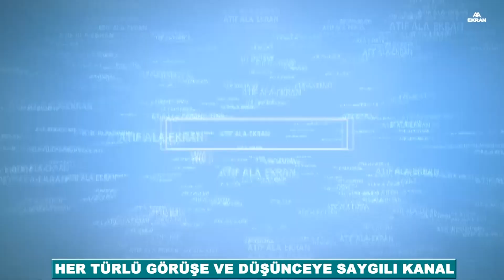SARIGÜL'DEN AF TEKLİFİ: BU AFFFIN ADI "100. YIL CUMHURİYET AFFI" OLSUN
Merhabalar ve iyi seyirler,  Atıf Ala-EKRAN kanalının çok değerli izleyicileri ve takipçileri. Öncelikle selam ve saygılarımı sunuyorum. Türkiye Değişim Partisi (TDP) Genel Başkanı Mustafa Sarıgül genel af çağrısında bulundu. Partisinin 2023 vizyonunu anlattığı "Çare Değişim" programında konuşan Sarıgül, “Çıkacak yeni affı adı 100.yıl Cumhuriyet Affı olsun” önerisinde bulundu.

Bu videomuz hoşunuza gitmiş ve bu çalışmamızı beğendiyseniz destek olma adına kanalıma ABONE, videoyu BEĞENME ve PAYLAŞMA  desteğinizi bekliyorum. Desteğinizle çok daha iyi yerlere geleceğime inanıyorum.

Ben Atıf Ala. Uzun bir gazetecilik deneyimimle imkanlar ölçüsünde farklı temalardaki video çalışmalarıyla karşınızda olmaya çalışacağım. Sizlerden de farklı ve ilginç görüntü ve foto beklerim. Bu amaçla kanalımda "sizden gelenler"   şeklindeki videolarımız olacak.

Saygılarımla.